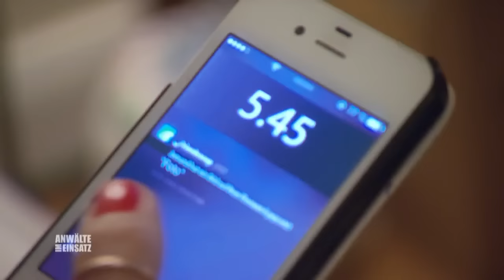Bedroht und NACHTS nachgestellt 😨 Psychospielchen von Marias Ex ? | 1/2 | Anwälte im Einsatz SAT.1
Maria Bickmann wird von einer unbekannten Person terrorisiert. Zunächst nur mit anonymen Anrufen, doch eines Tage entdeckt Maria, dass sie im Schlaf fotografiert wurde und bekommt es wirklich mit der Angst zu tun.